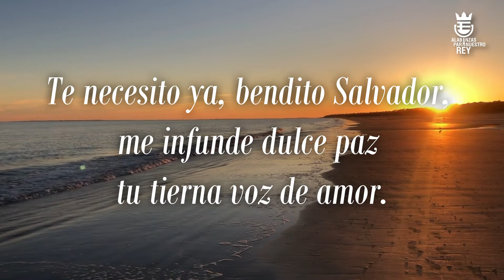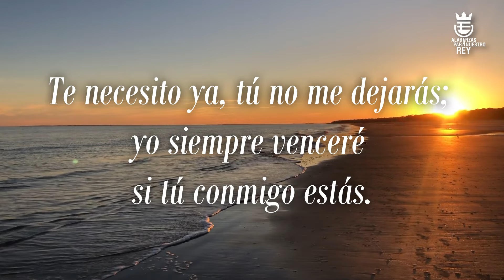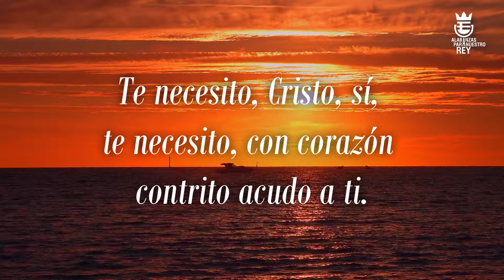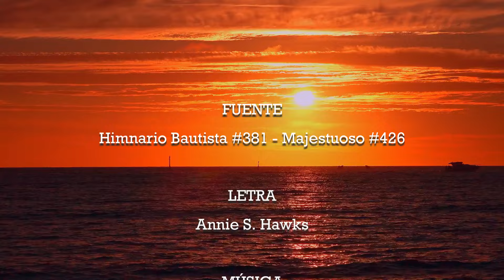TE NECESITO YA | Himno Bautista #381 - Majestuoso #426 | Música y Letra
Hoy te presentamos el himno "Te necesito Ya", una poderosa alabanza que nos recuerda nuestra dependencia total de Dios en cada momento de nuestra vida. Este himno nos inspira a acercarnos a Dios con humildad y confianza, sabiendo que solo Él puede proveer la paz y fortaleza que necesitamos.

🎶 Letra del Himno:

I. Te necesito ya, bendito salvador, me infunde dulce paz
tu tierna voz de amor.
Coro
Te necesito, Cristo, sí, te necesito, con corazón contrito
acudo a ti.

II. Te necesito ya, tú no me dejarás; yo siempre venceré si
tú conmigo estás.
Coro
acudo a ti.

III. Te necesito ya; tu santa voluntad, y tus promesas mil en
mí cumple en verdad.
Coro
acudo a ti.

IV. Te necesito ya, santísimo Señor; tuyo hazme, nada más,
bendito Salvador.
Coro
acudo a ti.

De esta manera podrás ser parte de este canal, para seguir promoviendo la buena música